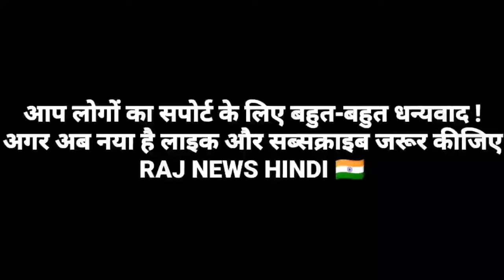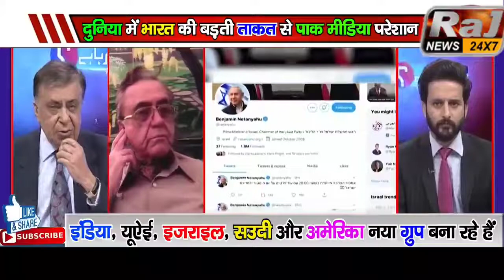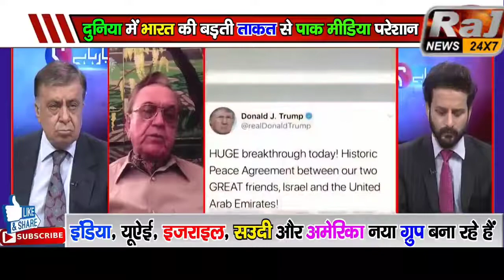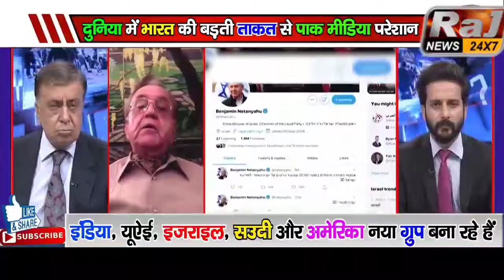Pakistani media Reaction on India power in World|pak media on india latest|pakistan media on india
Hi Friends , Welcome to channel Raj News Hindi.

Keywords

Indian Media Vs Pakistan media, Pakistan media Vs Indian media,